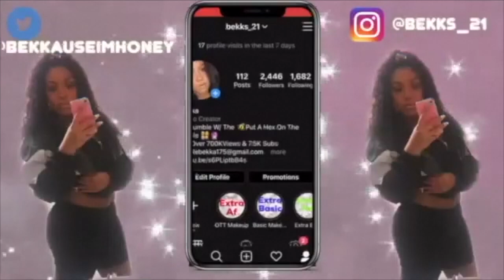*NEW METHOD* Waist Trainer Challenge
I know you all have been wanting more waist trainer and waist trainer results videos. Here is another waist trainer video for you all to enjoy but I must say that I love adding in the vicks vaporub belly fat wrap or vicks vaporub hacks to this waist trainer video. I honestly did not expect the results that I got. Since I got such amazing results I will continue to do this challenge for the awhile, you might just see a 30 day waist trainer result! Enjoy these before and after waist trainer results.

I hope you enjoyed this as much as I did.